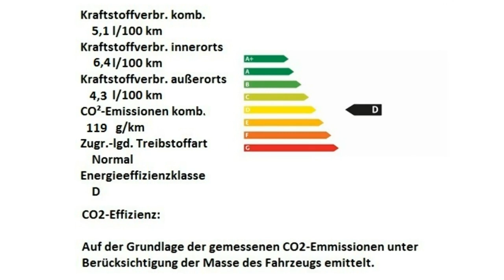Fiat 500 grau Motor Village Berlin jetzt Stell.